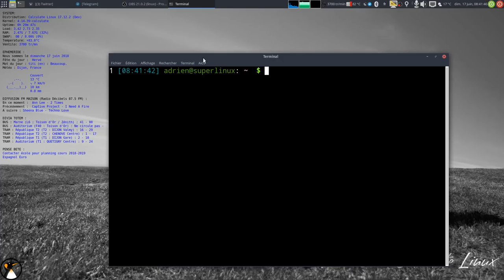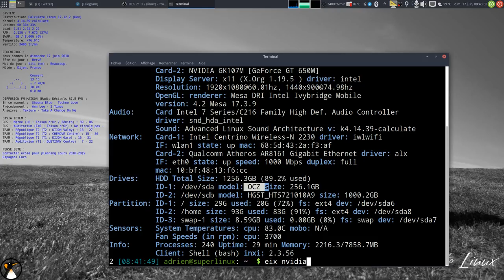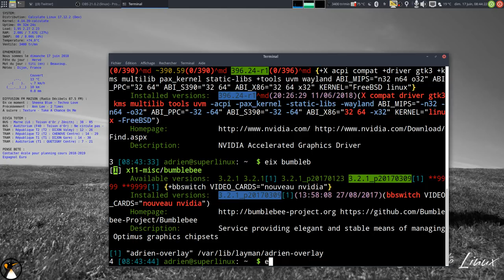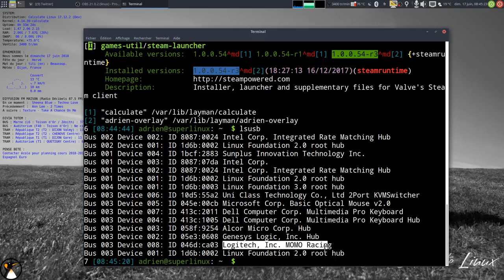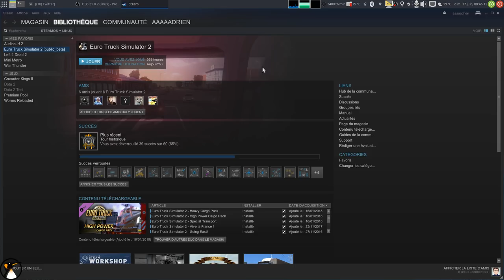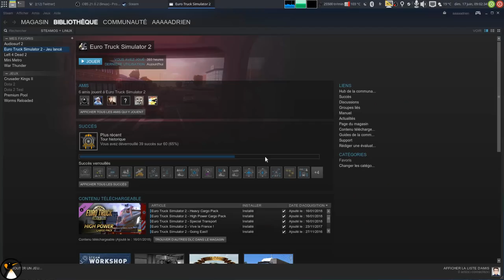Eurotruck Simulator 2 : ma config et mon paramétrage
00:00 Intro
00:50 : Mon PC
02:27 :  NVidia + Optimus + Steam sur Calculate Linux
04:15 : Le volant Logitech Momo racing
04:27 : Paramétrage de Steam pour lancer ETS2 avec NVidia Optimus
05:26 : Lancement de ETS2
06:00 : Graphismes
07:56 : Audio
08:31 : Jouabilité
15:08 : Clavier / Boutons
17:36 : Contrôleurs
21:18 : Conclusion